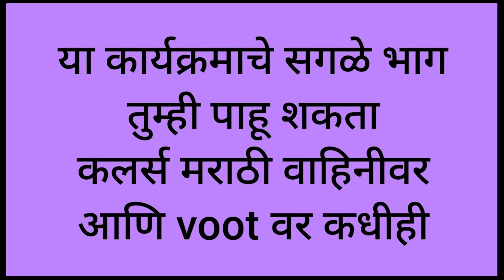Bhagya Dile Tu Mala Todays Episode Update | 5th October | Colors Marathi | Raj Kaveri | Itsmajja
पाहा भाग्य दिले तू मला या मालिकेच्या आजच्या भागात नक्की काय घडणार